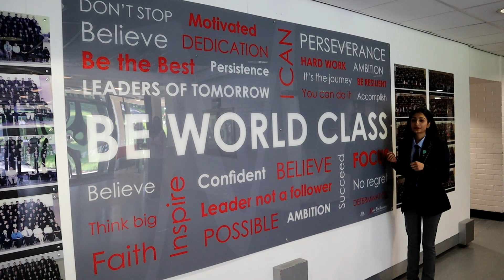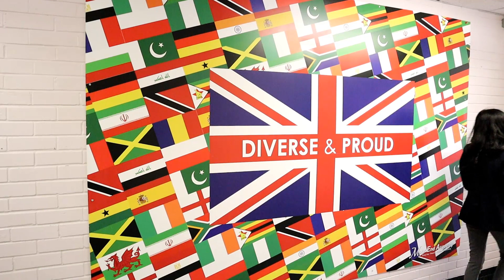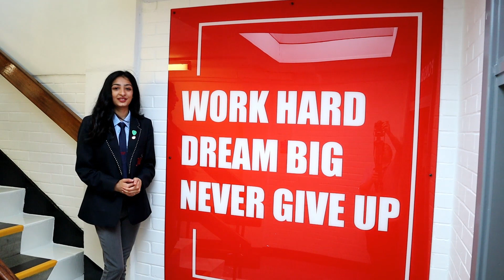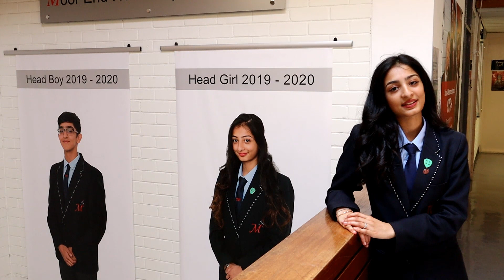Welcome and tour